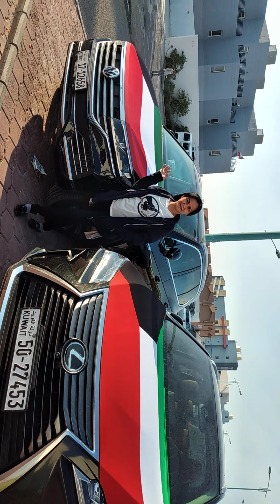meet new friends..in khairan resort..